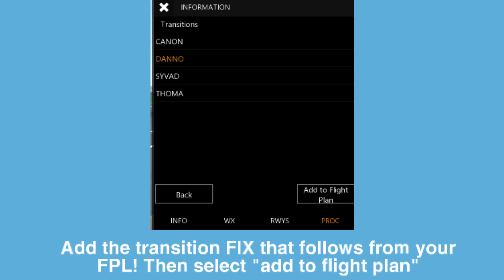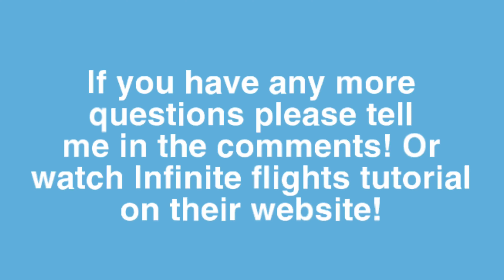Sids & Stars and VNAV Tutorial - Infinite Flight 2020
Hey all! Hopefully this will explain how Sids & stars works and VNAV! Really simple! Any more questions? Please ask me in the comments!